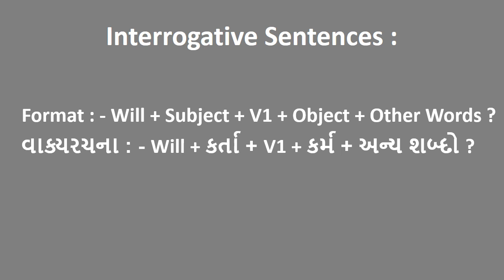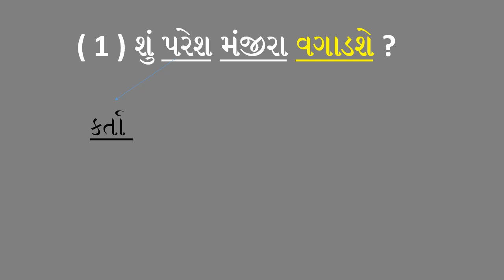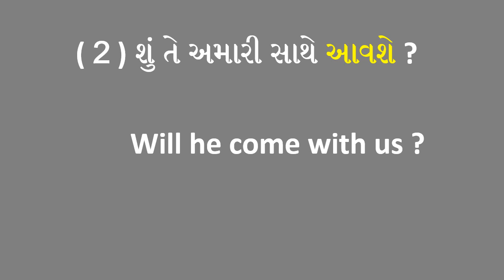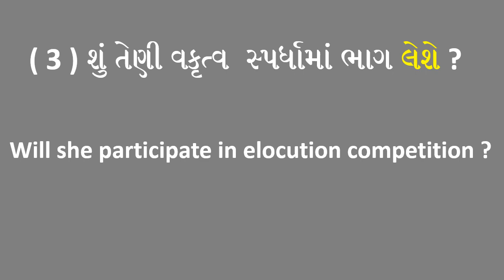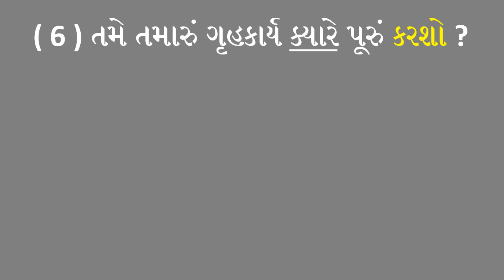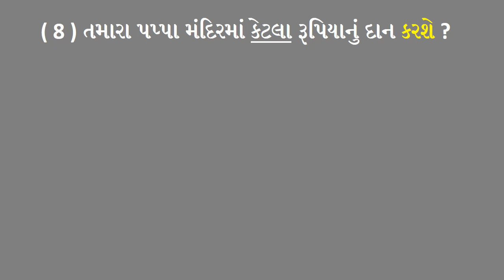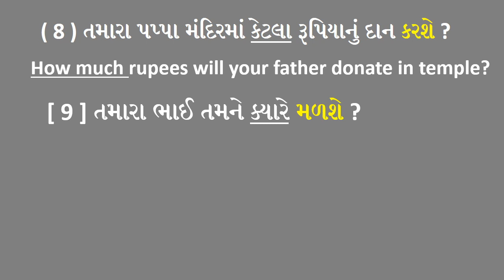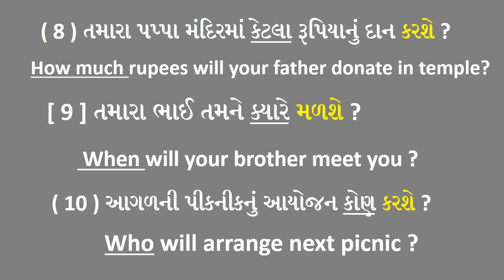simple future tense | interrogative sentences | સાદો ભવિષ્યકાળ | પ્રશ્નાર્થ વાક્યો